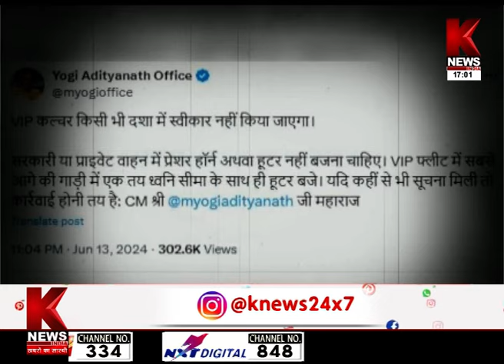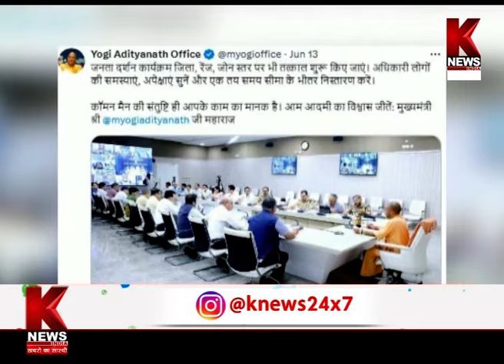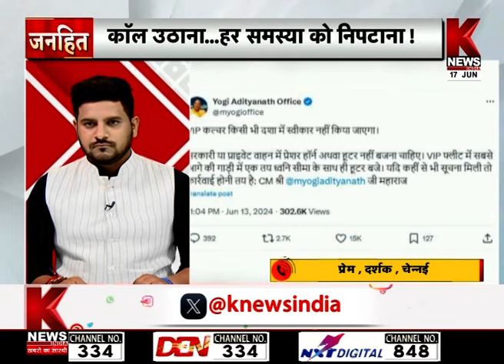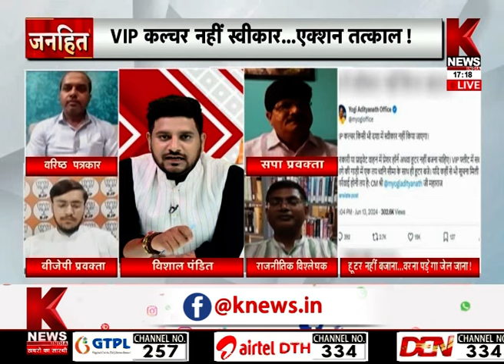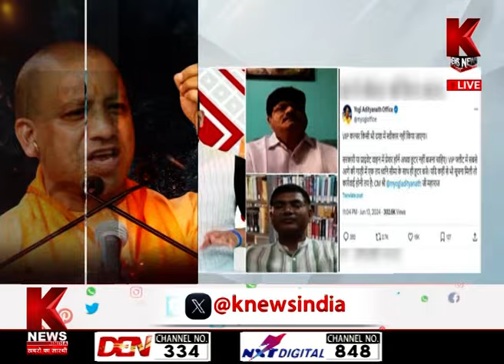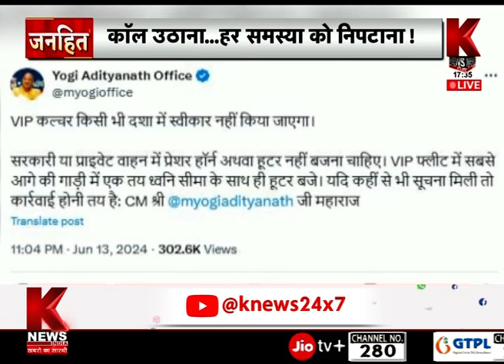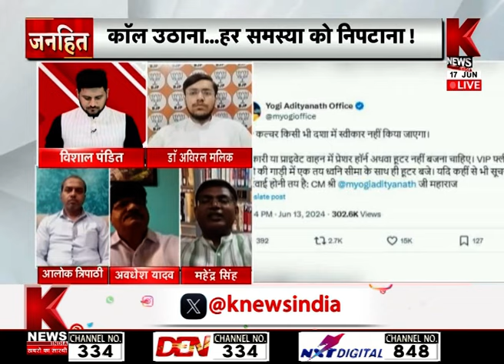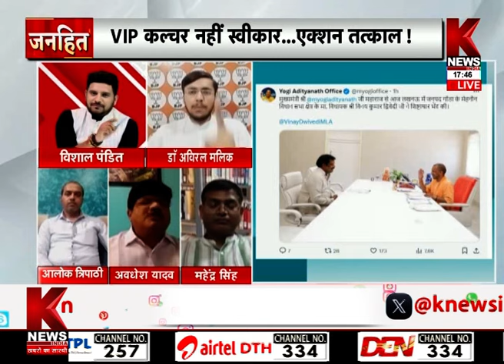योगी सरकार में नहीं चलेगा VIP कल्चर | जनहित | K News India